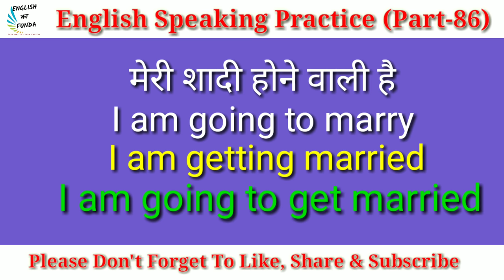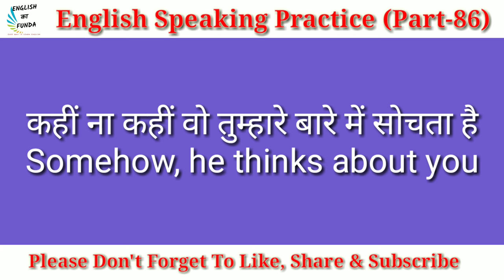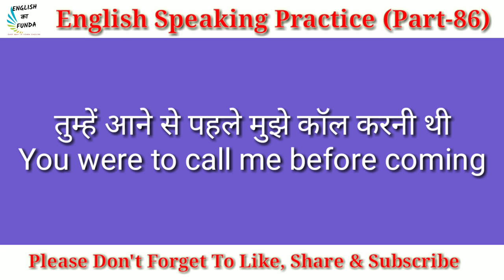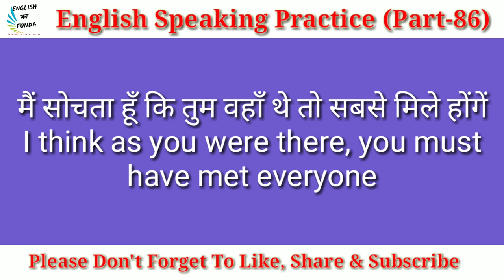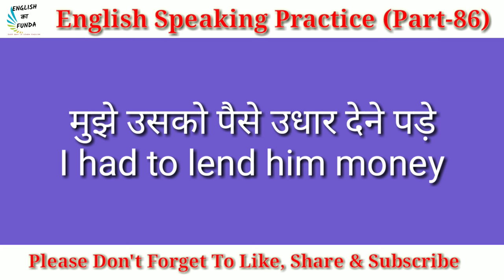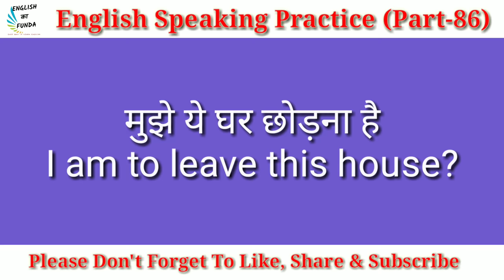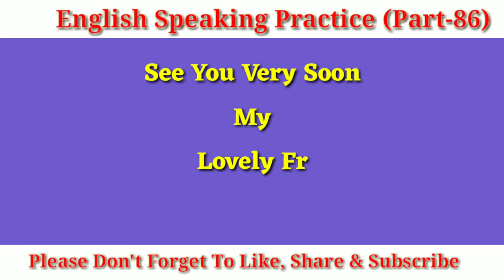English Speaking Practice with Daily Use English Sentences || Daily Use English Conversation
Dear Friends...
The video entitled "English Speaking Practice with Daily Use Sentences || Daily Use English Conversation" (Part 86) is made keeping in view the following topics:-

1. English Speaking Course
2. English Speaking
3. English Speaking Course full video
4. English Speaking Practice Conversation
5. English Speaking Conversation
6. English Speaking tutorial
7. English Speaking classes
8. English Speaking Practice for beginners
9. English Speaking Course in Hindi
10. English Speaking Practice with Daily Use English Sentences and
11. Daily Use English Conversation
12. Spoken English
13. Spoken English Class
14.Spoken English Classes
15. Spoken English through Hindi
16. English Learning
17. English Learning Videos for Speaking English
18. English Learning Course
19. English Learning Videos
20. English Learning for Beginners
21. How to Speak English
22. How to Speak English Fluently and Confidently

My dear friends watch this video till end and do
daily only by spending a very less time with the help of
After watching this video you will be confident of practising